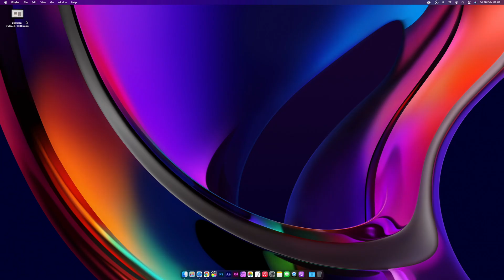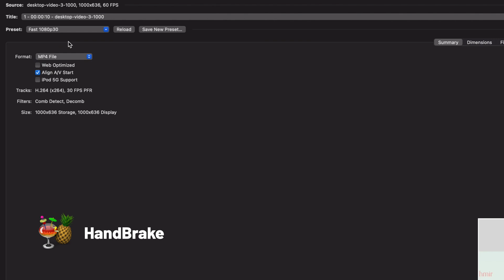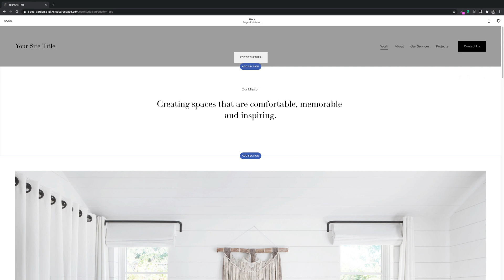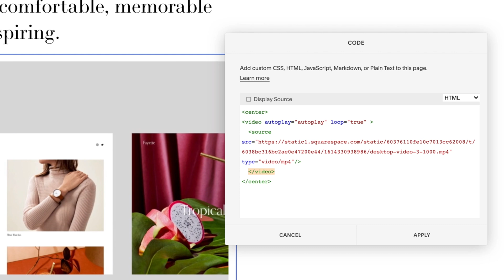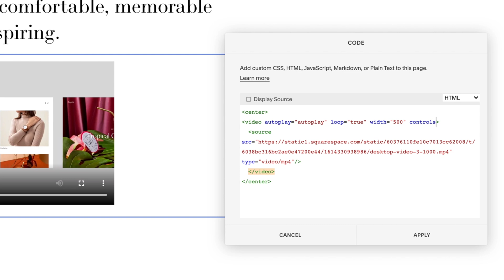Auto Playing Videos in Squarespace | Squarespace Tutorial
In this video, I'll show you how to add auto-playing videos in Squarespace.

We'll be uploading our own videos and use Squarespace's Code Block and a bit of HTML to display the videos.

Chapters
0:00 Intro
0:23 Preparing the video file
1:18 Upload the file & get the URL
2:00 Setting up the HTML video player
3:20 Making the video autoplay
4:03 Outro

Having a problem with the video not auto-playing? Check this post out

New to Squarespace?

If you've got any questions or requests for future videos drop them in the comments below 👇